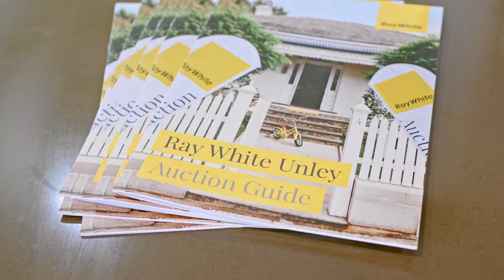Auction Day - 27 Beaumont Street, Clovelly Park with Robbie Smith